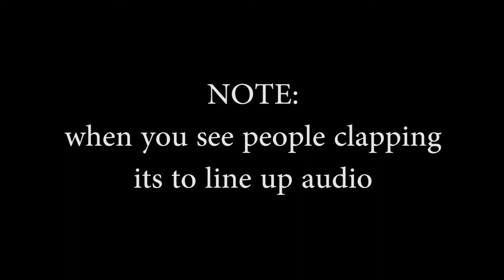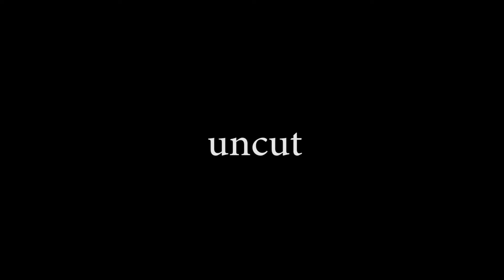Behind the Scenes: The End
See how we created the spectacular conclusion to the "No" series!